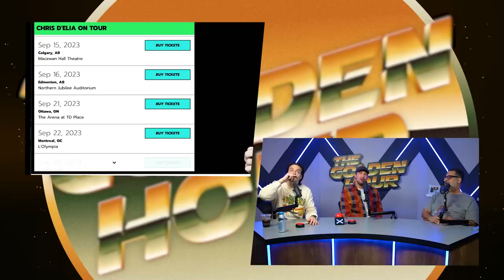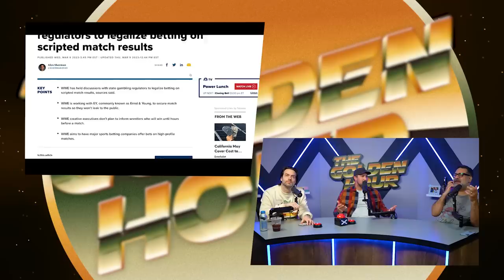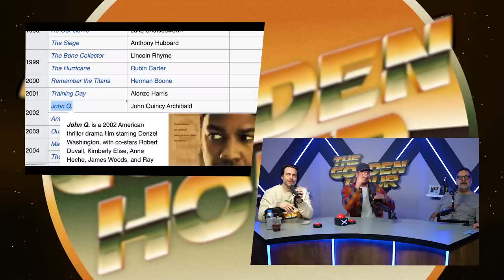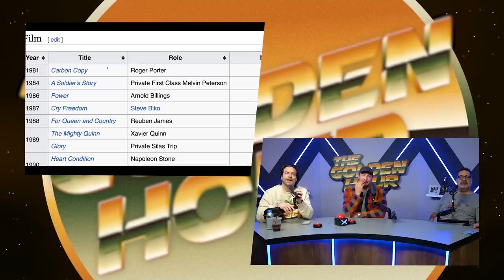What Happen’s Now? | The Golden Hour #23 w/ Brendan Schaub, Erik Griffin, Chris D'Elia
The guys talk John Wick 4, eating at strip clubs, the ridiculousness of pro athlete fashion, Brendan's sad visit to SeaWorld, their daily routines and how often they shower, Erik on the George Lopez Show, Chris meeting Nick's sister at the airport,  best Denzel Washington movies and much more!

21+ (18+ NH/WY). Physically present in AZ/CO/CT/IL/IN/IA/KS/LA(select parishes)/MA/MD/MI /NH /NJ/ NY/OH/OR/PA/TN/VA/WV/WY only. VOID IN ONT. Eligibility restrictions apply. Bonus bets (void in MA/NH/OR): Valid 1 per new customer. Min. $5 deposit. Min $5 pre-fight moneyline bet. Bet must win. $150 issued as six (6) $25 bonus bets. Bonus Bets are non-cashable and cannot be withdrawn. Bonus bets must be wagered 1x and stake is not included in any returns or winnings. Bonus Bets expire 7 days (168 hours) after being awarded. Promotional offer period ends 5/28/23 at 11:59PM ET.